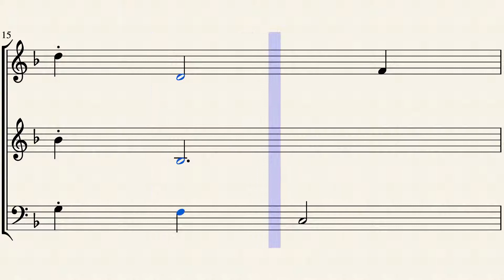ドラゴンクエストII 7 果てしなき世界 Endless World by Music By すぎやまこういち [Piano Tutorial + Sheet music]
フィールド（3人の時）